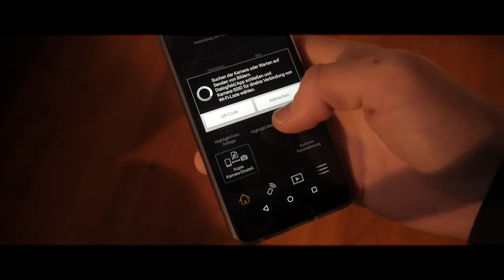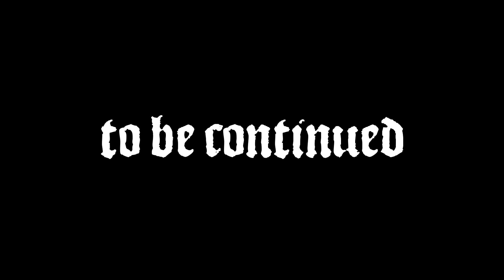H U N T E D I Adventsserie Teil 2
Hey Leute,
 Das ist der zweite Teil meiner kleinen Adventsserie. Falls es euch gefallen hat, würde ich mich über ein like oder eine Bewertung freuen.

Musik.